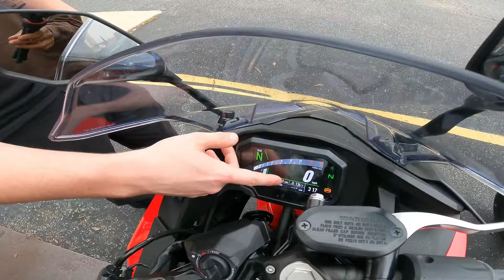SHE Bought The Best Beginner Bike On The Market!! (Ninja 500)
Take a trip with us to Sunrise Cycle. Where my coworkers Decided to get the best beginner bike on the market! The NEW Ninja 500 SE (Black & Red).